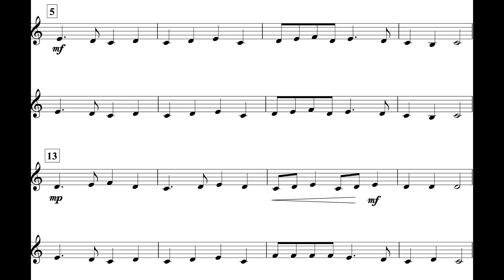Deck The Halls (MM. 5 - 21) Cl. II *110*